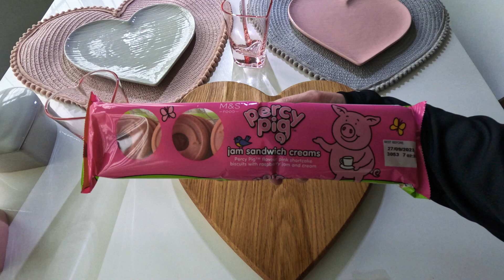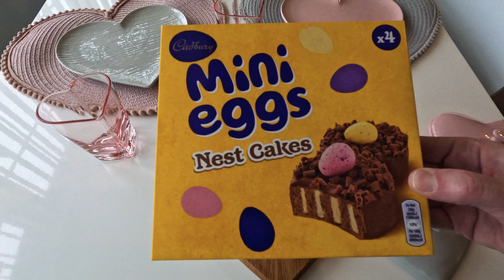Easy dessert charcuterie board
I hope you enjoy this video of an easy dessert charcuterie board. It’s ideal for Valentine’s Day, Galentine’s Day, Mother’s Day, Father’s Day, for fun etc.